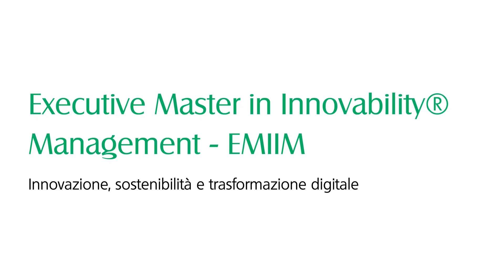Executive Master in Innovability® Management - EMIIM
L'Executive Master in Innovability® Management raccontato da Laura Maria Ferri, Direttrice Scientifica di EMIIM